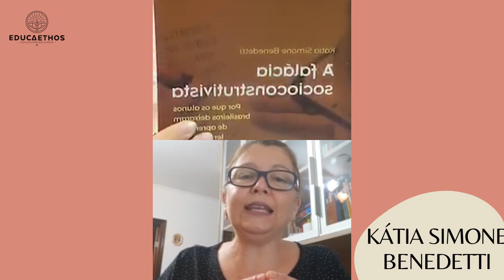Educaethos Convida: Um panorama sobre a alfabetização no Brasil com kátia Simone Benedetti